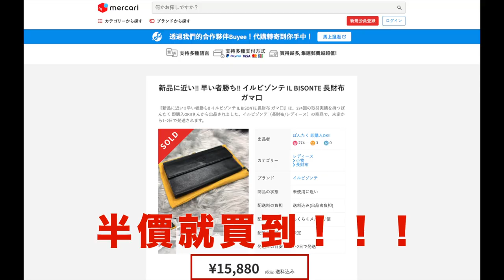【跨買開箱#34】我半價就買到 IL BISONTE 長夾啦！！！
mercari 真的很誇張😂😂😂
IL BISONTE的長夾動輒三四萬日幣以上欸
居然被我半價就買到啦～～～🥳
買 mercari 商品選跨買最便利又划算！

mercari 還有很多IL BISONTE長夾可以逛，
都幫你整理好了（推坑😆